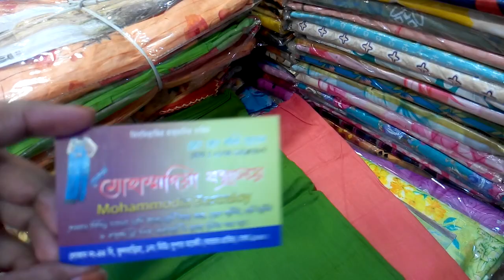মাএ ৯৫০ টাকায় এক্সক্লুসিভ ডিজাইনের অসাধারণ বুটিক থ্রী পিস কালেকশন//Only 950 taka exclusive boutique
Shop name : মোহাম্মাদিয়া বস্ত্রালয়
দোকান # ৪৪/বি, ফুলবাড়ীয়া
১ নংসিটি সুপার মার্কেট (বেইজমেন্ট) ঢাকা -১০০০